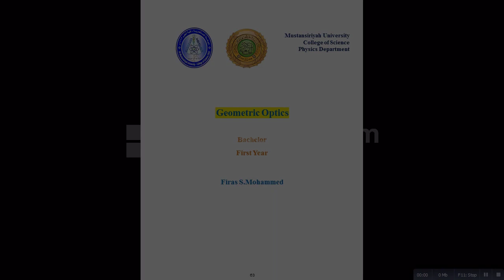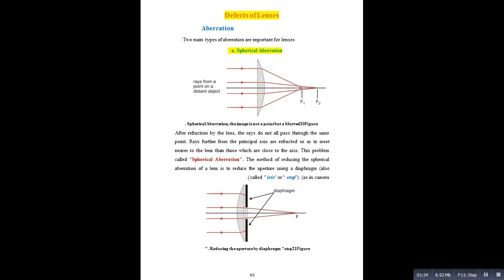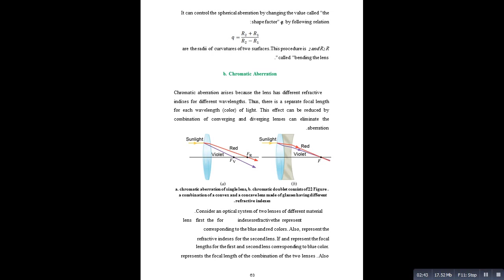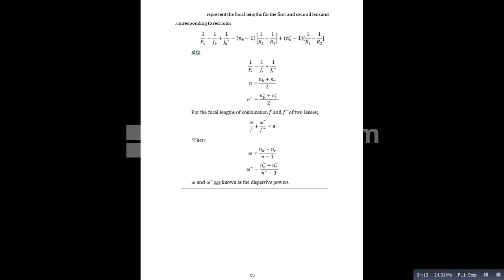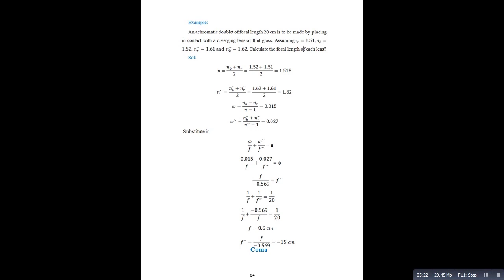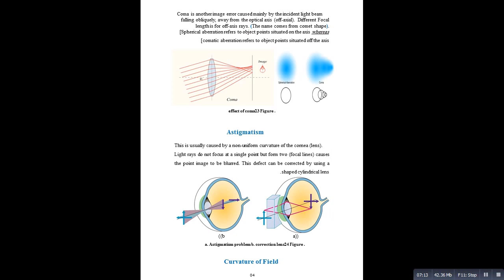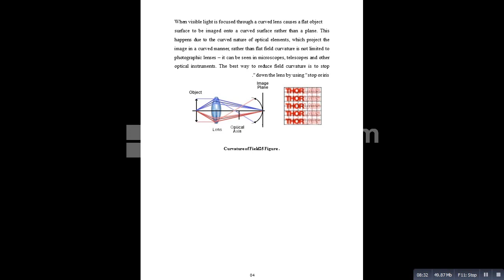1) Defects of Lenses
Undergraduate Studies | Year 1 | Course 1 | Geometrical Optics
1) Defects of Lenses

Presented by Asst. Prof. Dr. Firas S. Mohammed

Mustansiriyah University